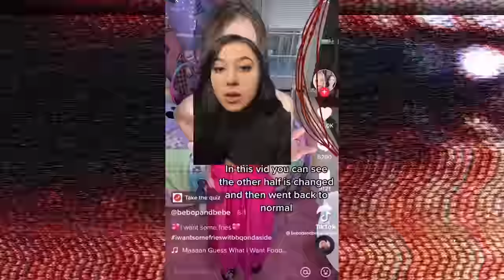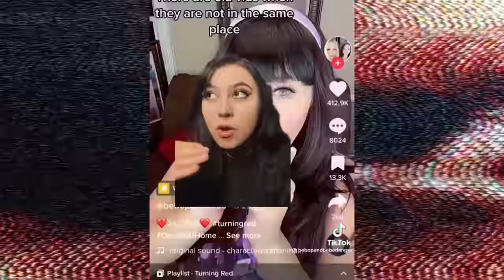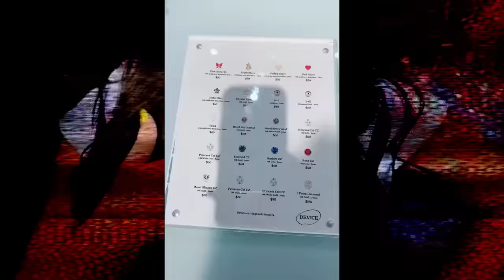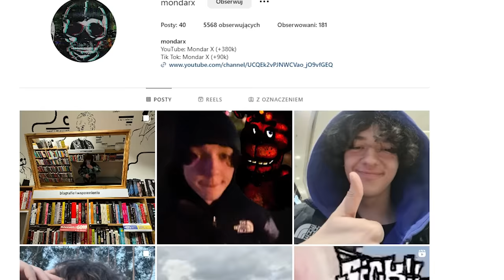CAŁA PRAWDA O BEBOPANDBEBE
taka sytuacja